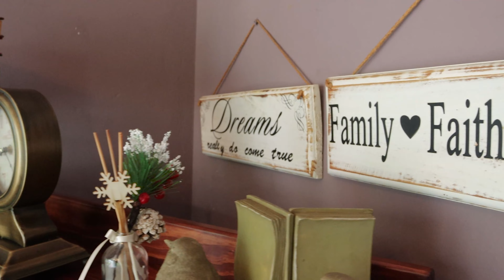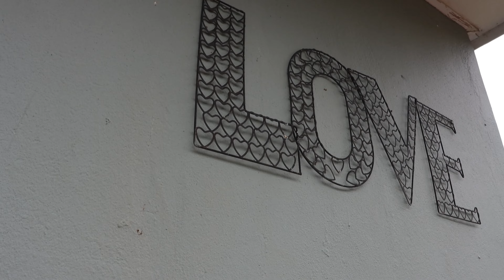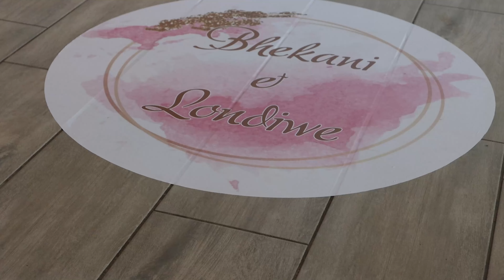Bhekani and Londiwe's wedding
jabu Production